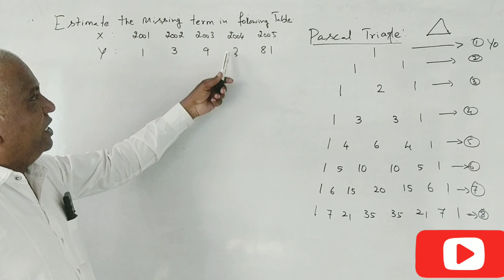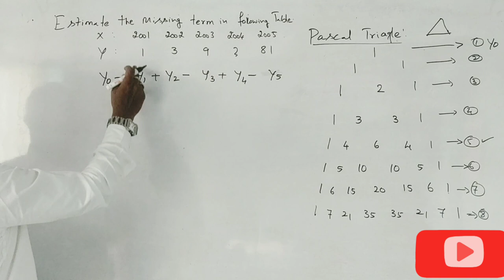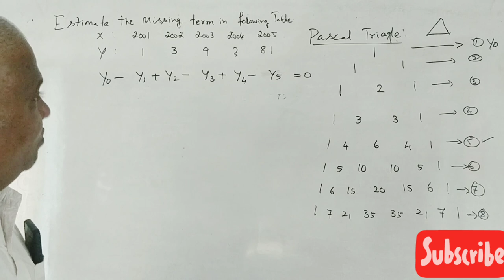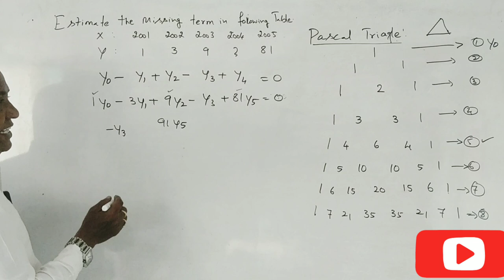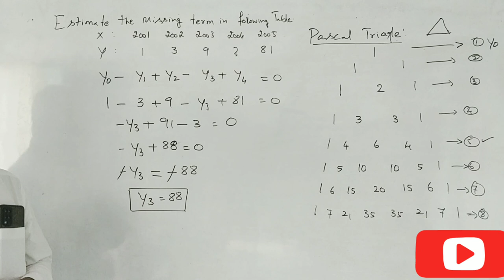Interpolation & Extrapolation in Kannada PART 4 - B.Com/BBA 6 Marks